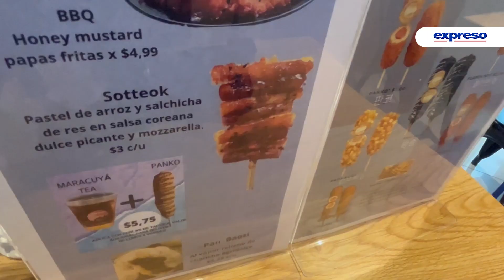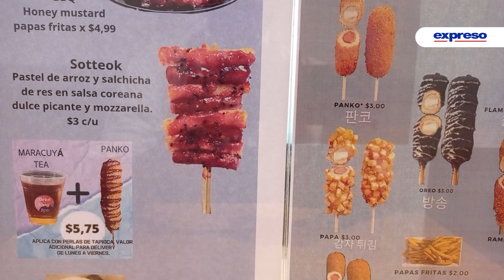El picor coreano se impregna de la carta culinaria local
La gastronomía de Corea ha ganado su espacio en la oferta local con sus platos y piqueos típicos. Su popularidad reciente se ha visto influenciada por la viralización del k-pop y k-dramas en la región, esto ha incitado a los ciudadanos a también experimentar la sazón del país asiático.